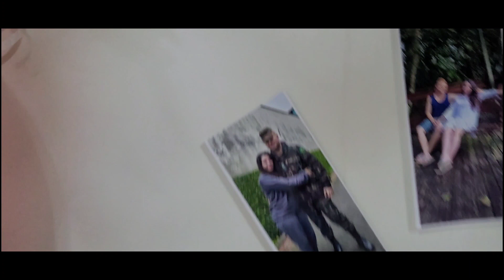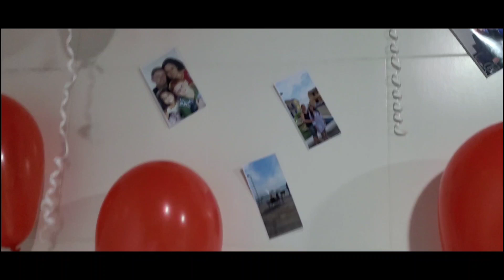Comemorando o dia 12 com os casais da família e o Niver da Nora